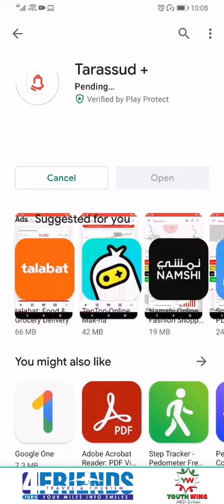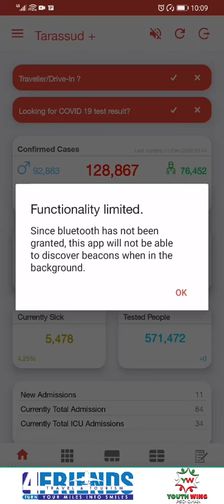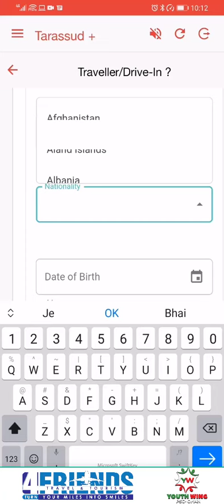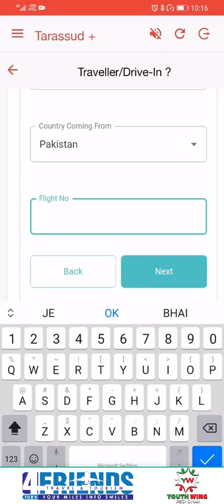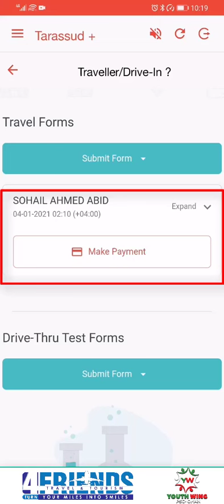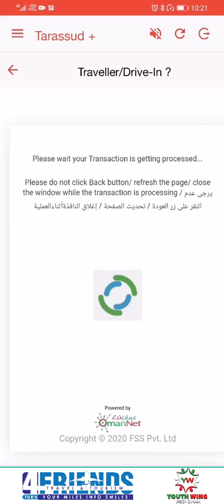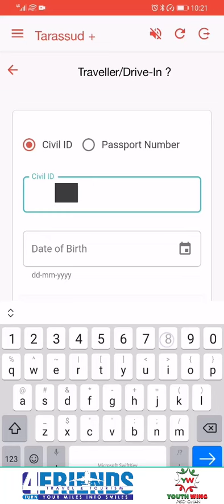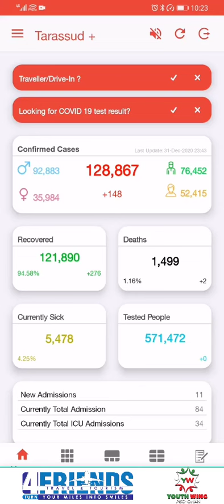How To Register Tarassud+ || Tarassud+ Oman Registration 2021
Tarassud+ Registration new system very easy 2021
I Am Entering To Oman 2021
Before Coming Oman Need Tarassud app